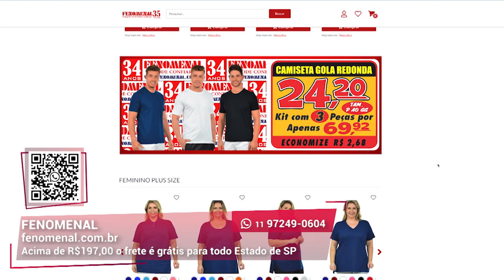Renove o uniforme da sua equipe I Fenomenal I Gazeta Shopping